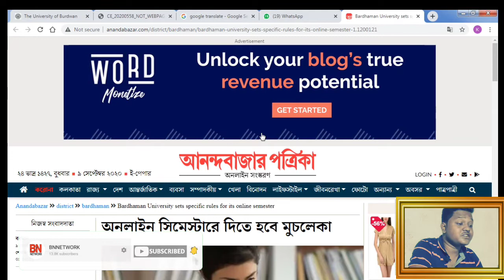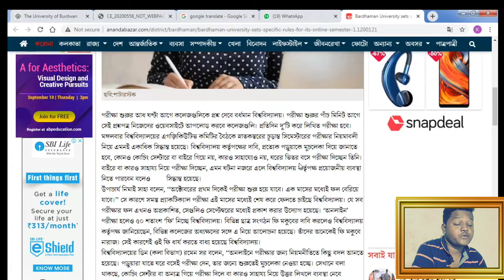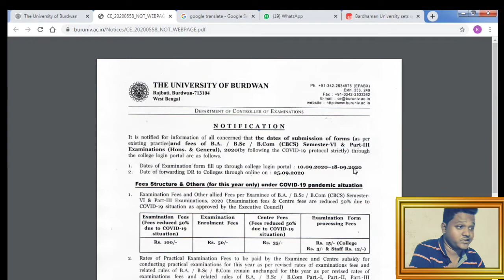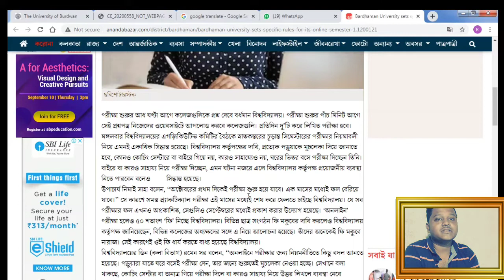BURDWAN UNIVERSITY EXAM UPDATE !! UPDATE NOTICE !! বিশ্ববিদ্যালয় পরীক্ষার বড় আপডেট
Hi friend .In this video I shall tell about the 6th Semester Online exam... update notice ,how 2 send PDF ,pdf making ,Google met app .etc. watching till end ...& Like , Subscribe .

NOTE: ALL THE IMAGES/PHOTOS SHOWN IN THIS VIDEO

IAM NOT THE OWNER OF ANY PICTURES SHOWED IN THE

video should take down just let us know and we will remove it.

1976, allowance is made for "Tair use' for purposes such as

criticism, oomment, news reporting, teaching, schol arship,

content Includes- Burdwan university
Vidyasagar university
 RBu
jadavpur
university
cu notice
cu supple exams
result cu backlog results
home based exam Calcutta
university exams jadavpur
university exam burdwan
university vidyasagar university